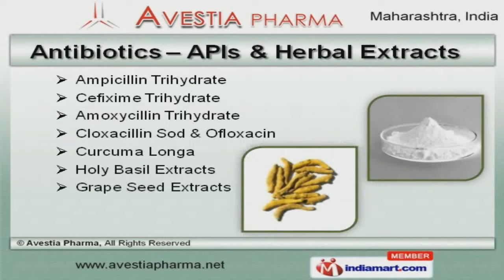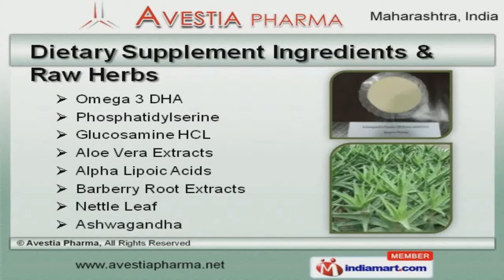Pharmaceutical Ingredients By Avestia Pharma, Maharashtra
Welcome to Avestia Pharma, Manufacturer and Exporter of Active Pharma Ingredients. The company was established in 2000 at Mumbai. We are Associated with certified vendor base and we Cater to Indian Subcontinent and East Asia. Stringent quality products, customized solutions and Timely delivery schedules make us the first choice of our clients. We offer a vast range of Raw Herbs, Nutritional Supplements and Pharmaceutical Raw Materials. Our Antibiotics -- APIs and Herbal Extracts are best in the industry amongst others. We offer Nutritional Supplements and Pharmaceutical Raw Materials that are a class apart. Health Products -- Dietary Supplements Ingredients offered by us are extremely reliable. Our clients can avail from us an exquisite range of Dietary Supplement Ingredients and Raw Herbs. Along with that we offer Sterile Active Pharmaceutical Ingredients that are some of our best selling products.